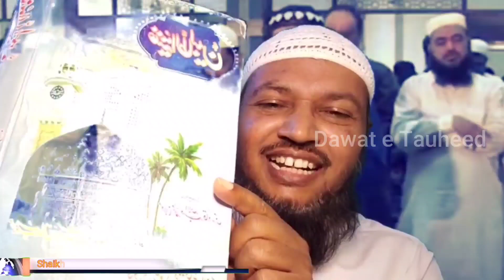Ahmed Naqshbandi Ko Jawab Seene Par Haath Bandhna Hadees Se Sabit Sheikh Tahir Sanabili Hafizullah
Certain scenes have been taken from various videos on YouTube which are the copyrighted material of others for the purpose of review and criticism, we do not claim any copyright ownership on those scenes, the work in its entirety belongs to Dawat E Tauheed and is subject to rights and license for reproduction of the content.

This video and our YouTube channel in general may contain certain copyrighted work that were not specifically authorized to be used by the copyrighted holder(s) but which we believe in good faith are protected by Indian law and Doctrine of fair use,
THIS VIDEO IS NOT AN INFRINGEMENT OF ANY COPYRIGHT.